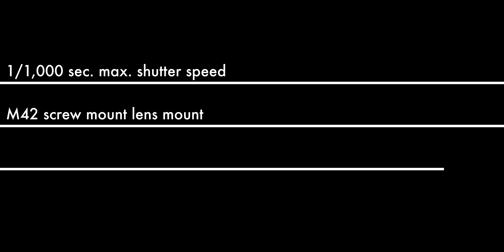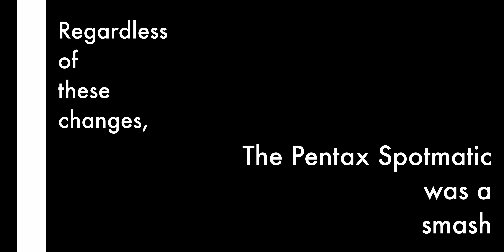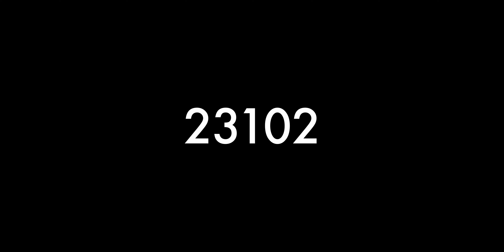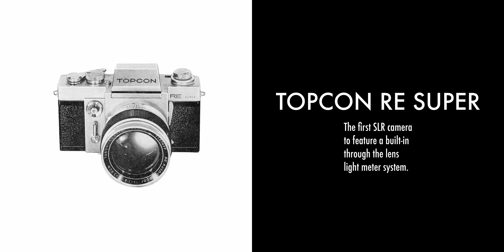The SLR that Outsold Canon & Nikon COMBINED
The Pentax Spotmatic is an amazing, and truly groundbreaking (for it's time) mechanical SLR that hasn't been crazily over hyped.

Epson V600
Amazon (US)